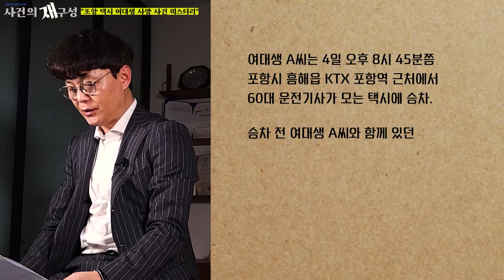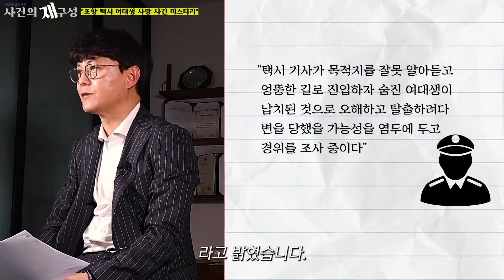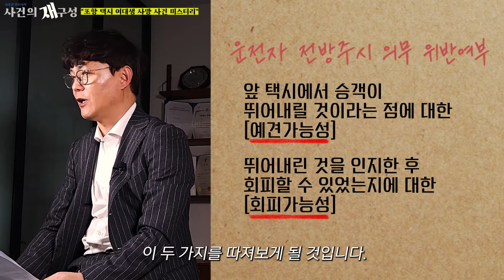달리던 택시에서 뛰어내려 사망한 20대 여대생 | 포항택시 여대생 사망사건 [신중권 변호사의 ‘사건의 재구성’ 제1탄]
여러분이 탄 택시가 목적지와 전혀 다른 방향으로 가고 있다면,
어떻게 하시겠습니까?